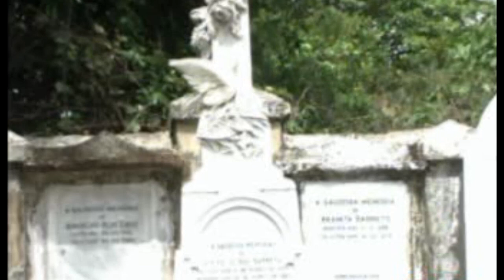Dhuve Roddonaka - Lawry Travasso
Name of the Song: DHUVE RODDONAKA
Singer: LAWRY TRAVASSO
Lyrics: LAWRY TRAVASSO
Photography & Edited By: JOYWIN FERNANDES
Directed By: LAWRY TRAVASSO
Re-mastered at: MANFA’S RECORDING STUDIO, MARGAO – GOA.
Re-mastered By: STEPHEN A. DA COSTA
Produced By: FABIAN G. DA COSTA

This Song was released in August. 2006, on Video C. D. in Lawry Travasso’s Second Video Album of Songs & Jokes "AMCHEM GOA".

Copyrights of this Song are with CAT VIDEO, due permissions are taken from CAT VIDEO to upload this Song on You Tube.

CAT VIDEO is the sister concern of Manfa Music / Manfa Movies.